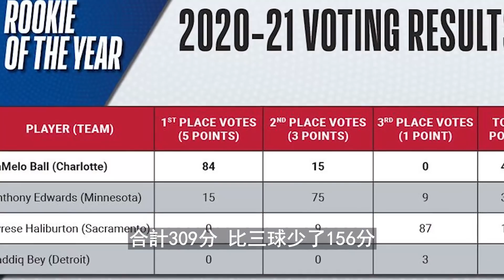年度新人王！Lamelo Ball的傳奇才剛開始，他會成爲下一個最强控球嗎？【NBA】球學家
本频道所有视频均为原创作品，严禁转载。如有侵权，将追究其责任 Lamelo Ball到底有多强？